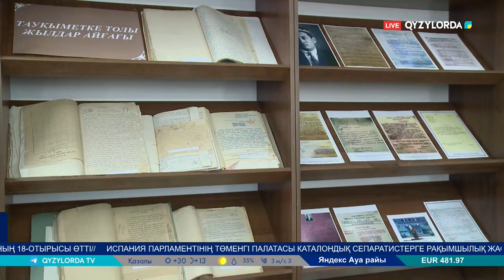Тарих пен тағылым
Қолда бар архив деректеріне сүйенсек, Сыр бойында 4000-нан астам отбасы қуғынға ұшырап, 1153 адам атылған. Саяси құғын-сүргін және ашаршылық құрбандарын еске алу күніне орай «Достық үйінде» «Тарих және тағылым» тақырыбында жиын өтті.

ІС-шара архив құжаттарының көрмесімен басталды. Көпшілік назарына жалған жаламен құрбан болған қазақ зиялылары және 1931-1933 жылдардағы ашаршылық жайында деректер ұсынылды.
Жиында тарих ғылымдарының кандидаты Уалихан Ыбраев, халқымыздың тарихындағы қасіретті кезеңнің елге, қазақстандықтарға тигізген әсері туралы баяндады. Ал «Саяси қуғын-сүргін құрбандарын ақтау» жөніндегі өңірлік комиссия мүшесі Айтжан Оразбақов архивтерде, жабық қорларда ауқымды зерттеулерге, репрессия құрбандары атылған жерлерді анықтау мақсатында жүргізілген экспедициялар, ондағы табылған маңызды мәліметтермен бөлісті.

АЙТЖАН ОРАЗБАҚОВ - «САЯСИ ҚУҒЫН-СҮРГІН ҚҰРБАНДАРЫН АҚТАУ» ЖӨНІНДЕГІ ӨҢІРЛІК КОМИССИЯ МҮШЕСІ, ТАРИХ ҒЫЛЫМДАРЫНЫҢ КАНДИДАТЫ
«Респрессия құрбандарын ақтау комиссиясы 90-жылдардан жұмыс істеді. Сол жылдары қабылданған шешімдерге сәйкес 7500-дей қызылордалық ақталды. Бұлар түрлі істермен, бірақ көбіне 58-ші баппен сотталғандарға қатысты болды. Мәселен 1932 жылы Қармақшы ауданындағы бір ауылдың ісі қаралғанда бір іспен бірден 56 адамды сотталған кездер болған. Бір іспен бір ұлттың өкілдерін: эстондықтар, кәрістерді қараған істер болды. Мұндай істер көп. Әлі қаралатын істер бар әлі.»